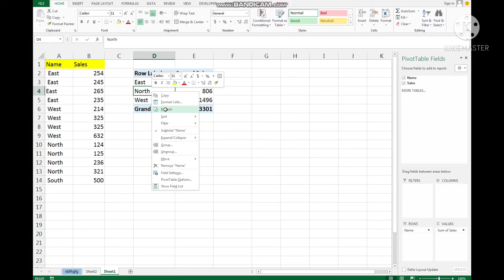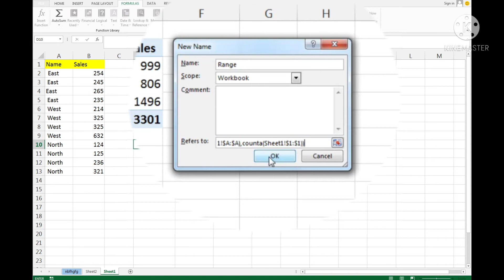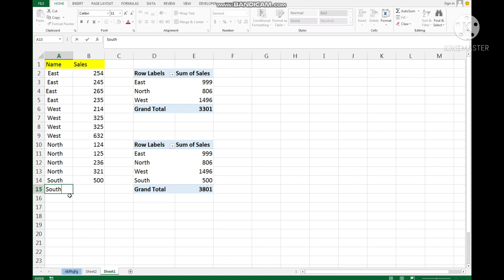Pivot Table - Error Problem solved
Hello friends
in this video we will learn how to remove the data refresh problem with in the pivot table.

tags.
shortcut keys in ms word, shortcut keys in ms word for new page, shortcut keys in ms word a to z, shortcut keys in ms word 2010, shortcut keys in ms word 2007, find quarter sale, quarter sale by date, calculate quarter by date,  find quarter.

excel tutoring
data entry kaise karte hain
data entry
msword me kya kya hota hai
powerpoint presentation
excel
nested if else in c language
bootstrap
sap course
computer Jankari
ssc chsl ki computer class
excel tutorial